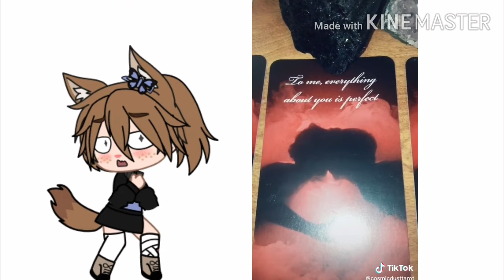Who tf is my soulmate-- i-